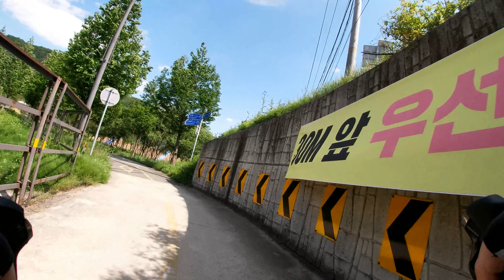[2022/05/15] 남한강 자전거길 (밝은광장-양평) | 4K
남한강과 북한강 자전거길이 나누어지는 밝은광장인증센터에서 양평 양근휴게소인증센터까지의 라이딩 영상입니다.